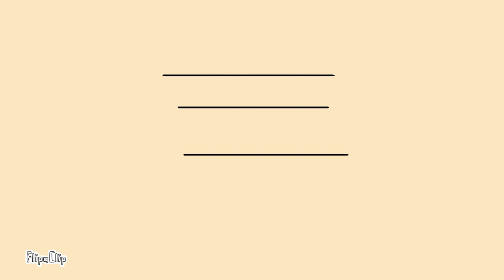My story (Foxly x Irina ) mimi movie {OLD}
This is my original story!!!

I own the characters in the video.

Like+Sub

Programas:
FlipaClip

Bye🍩💜🍩💜🍩💜🍩💜🍩